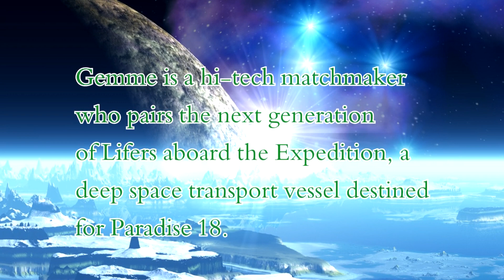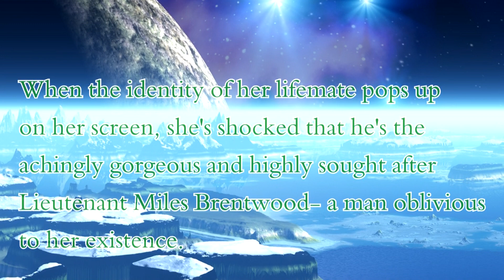Book Trailer: Tundra 37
Book 2 in The New Dawn Series

Gemme is a hi-tech matchmaker who pairs the next generation of Lifers aboard the Expedition, a deep space transport vessel destined for Paradise 18. When the identity of her lifemate pops up on her screen, she's shocked that he's the achingly gorgeous and highly sought after Lieutenant Miles Brentwood—a man oblivious to her existence. Believing everyone will think she contrived the match, she erases it from the computer's memory.

Just as comets pummel the ship and destroy the pairing system forever.

With the Expedition disabled, the colonists must crash land on the barren ice world of Tundra 37 where Gemme is reassigned to an exploratory mission, led by Lieutenant Brentwood. Only in the frozen tundra does she understand the shape of his heart and why the computer has entwined their destinies.